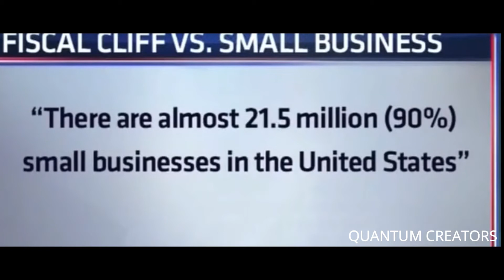"I'd Rather Work DOUBLE the Hours for Myself" | Lori Greiner Success Tips!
Today Lori Greiner shows us how to be as successful tonight!

Today we go over some of the best Kobe Bryant moments he ever had...BUT off the court!